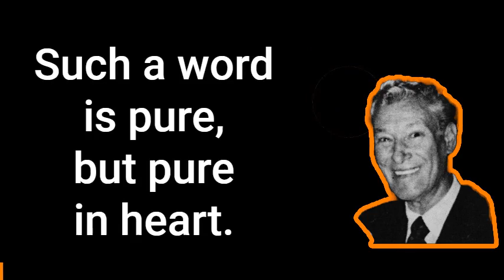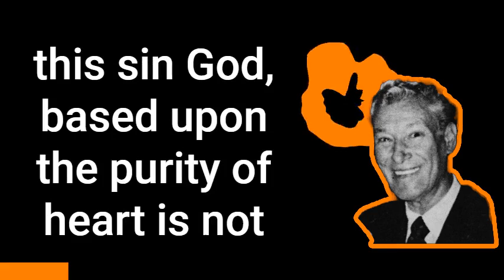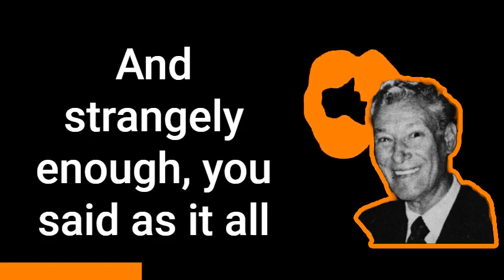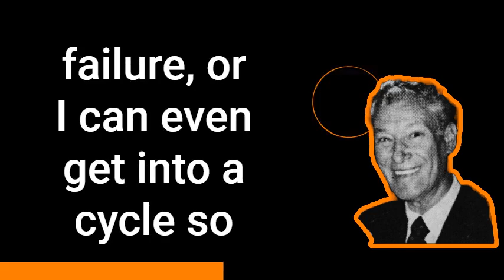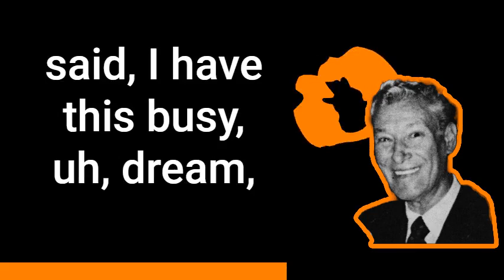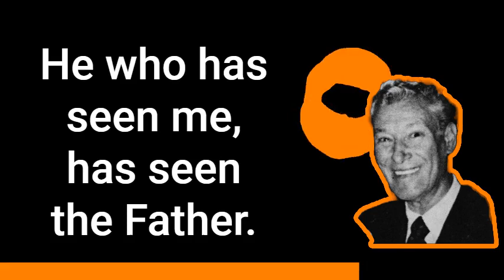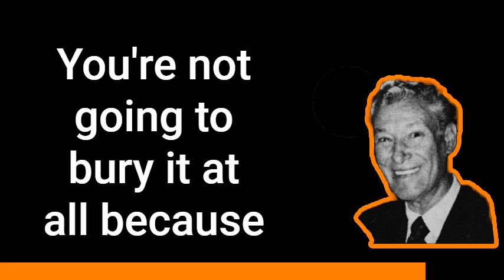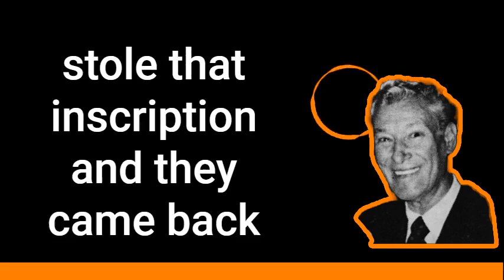God is All and All is God - Neville Goddard | Full Lecture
God is All and All is God - Neville Goddard
🌌 Embark on a spiritual journey with the profound teachings of Neville Goddard in this illuminating video. We explore the timeless concept that "God is All and All is God," shedding light on the interconnectedness of spirituality and personal growth.

Neville Goddard, a revered spiritual philosopher, believed that everything in existence is an expression of the divine. Join us as we unravel the wisdom of Neville and its implications for your life.

In this video, we discuss:

The interconnectedness of all life
How recognizing the divinity in everything can transform your perspective
Practical steps to apply this concept to your daily life
Real-life examples of individuals who experienced profound shifts in consciousness
Discover the transformative power of recognizing the divine essence in all things and how it can lead to a deeper sense of purpose and fulfillment. 🙏🌟

📚 Timestamps:
00:00 - Introduction
09:15 - God is All and All is God
22:30 - Practical Applications
38:45 - Real-Life Transformations
53:20 - Embrace the Divine Within and Without